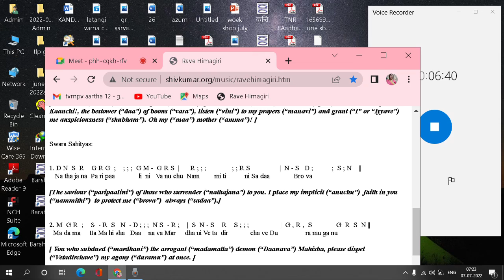lesson @Tejas5G raave himagiri kumari todi sj p c 1and 2 Adi2kala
Rave Himagiri Kumari Ragam: Thodi (8th melakartha)Talam: Adi (2 kalai)
Composer: Shyama Shastry
Version: BOMBAY SREE S RAMACHANDRAN @ SHANMUKHANANDA SANGITA VIDYALAYA DIPLOMA COURSE BOMBAY UNIV 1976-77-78

Pallavi:
Rave Himagiri Kumari Kanchi Kamakshi Varadaa
Manavi vinavamma Shubhamimmaa MaayammaPallavi:
D ; ; ;      ; ;  N ;                ; ; ;   N                G R S - N            |  D M  ;  - D    ;  ;   D N  |  S   sn D- N   ;  S  -   D N   ||

Raa              ve              Hi  magiri   Ku        ma -        ri              Kan-    chi Ka-    ma-  kshi Va ra

S ; ; ;       ; ; ; ;                ; ; ; ;         N  D N – S                |   R G ;   R   -        S    rn  S ; |  ; S -    G ;     ; gr R  S    ||

daa                                        Ma na vi  Vi              na va               mma               Shu bhami  mmaa Maa     yam  ma

[Please come(“raave”), oh the daughter (“kumari”) of the slow clad (“hima”) mountains (“giri”), Kaamaakshi of Kaanchi!, the bestower (“daa”) of boons (“vara”), listen (“vini”) to my prayers (“manavi”) and grant (“I” or “Iyyave”)  me auspiciousness (“shubham”). Oh my (“maa”) mother (“amma”)! ]

 1. D N  S  R    G R G  ;    ; ; ;  G M -  G R S  |      R ; ; ;              ; ; R S                |  N - S   D ;          ;  S ; N    ||

   Na tha ja na  Pa ri paa             li  ni   Va nu chu  Nam        mi ti          ni Sa daa             Bro va

[The saviour (“paripaalini”) of those who surrender (“nathajana”) to you. I place my implicit (“anuchu”)  faith in you (“nammithi”)  to protect me (“brova”)  always (“sadaa”).]

2. M  G R  ;    S  - R  S   N  - D ; ; ;  N S  - R ;    |  S  N - S    R    S ; ; ;                 |  G , R ,  S             G  R  S  N ||

  Ma da ma     tta Ma hi sha   Daa    na va Mar     dha ni Ve ta  dir            cha ve Du               ra mu ga nu

[ You who subdued (“mardhani”) the arrogant (“madamatta”) demon (“Daanava”) Mahisha, please dispel (“Vetadirchave”) my agony (“duramu”) at once. ]